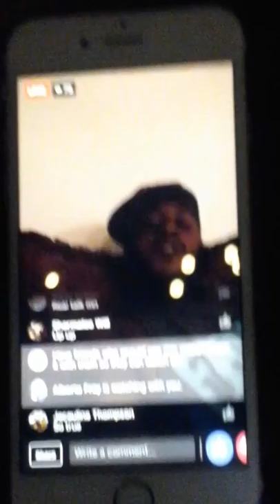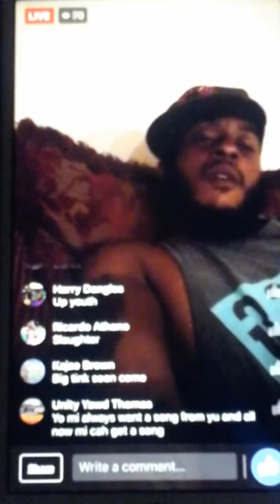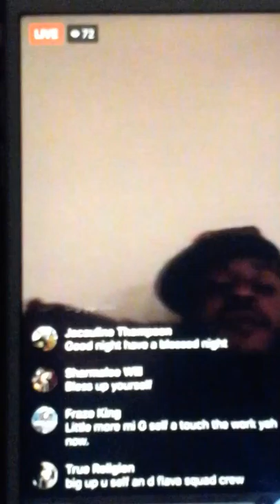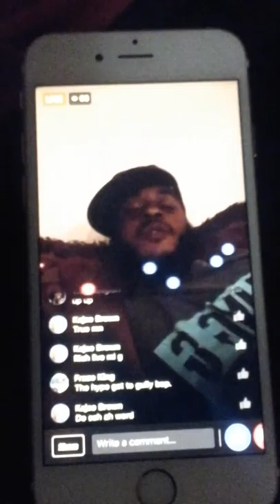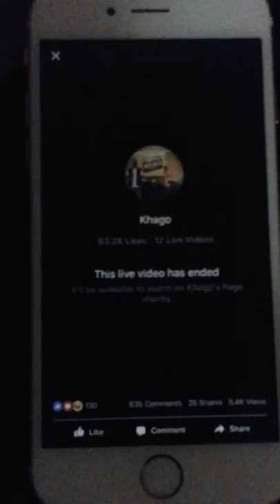Khago Diss I Octane, Says Chronixx Is His Blood Cousin Family